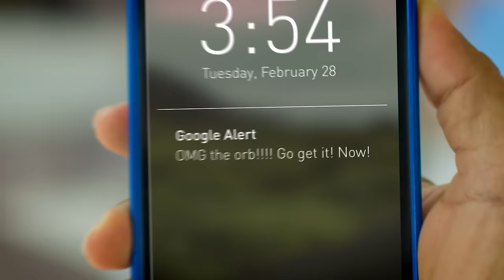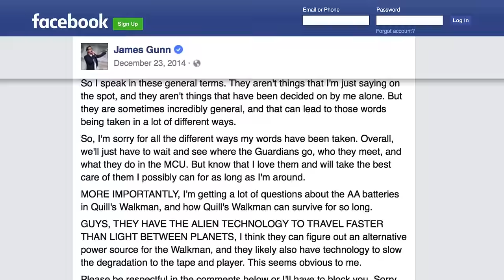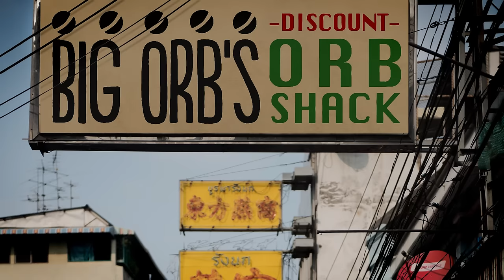Dumb Things In Guardians Of The Galaxy Everyone Just Ignored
“Guardians of the Galaxy” is definitely an amazing movie. The fact that Marvel expanded its movie series to the far reaches of outer space was fun to watch.

The dynamic between all five titular characters is hilarious, and with a billion references to earlier space movies, viewers are never bored while watching “Guardians of the Galaxy."

Of course, no movie is perfect, and what kept “Guardians..” from perfection were the random plot holes and improperly thought-out details that had everyone a little confused. From plotlines to character mess-ups, here are all the dumb things about “Guardians of the Galaxy” that everyone just ignored.

That's one popular orb | 0:00
That sweet tape deck | 1:35
Sucky space police | 2:36
Arrowed! | 4:06
The ol' switcheroo | 4:47